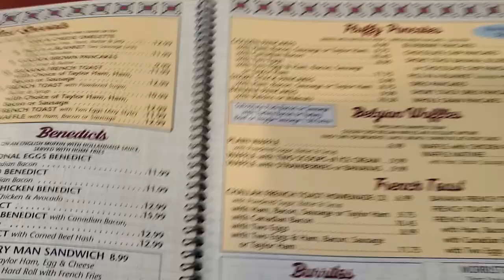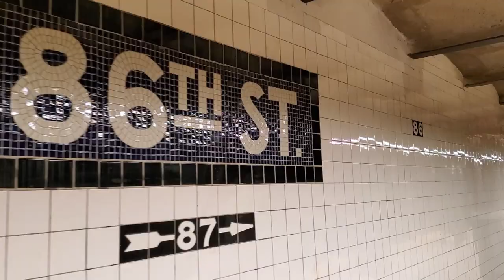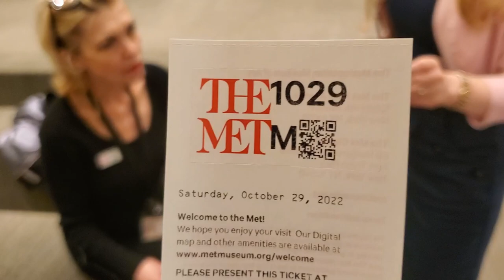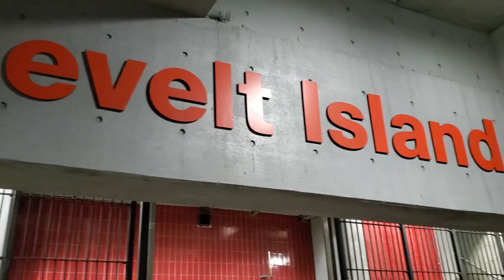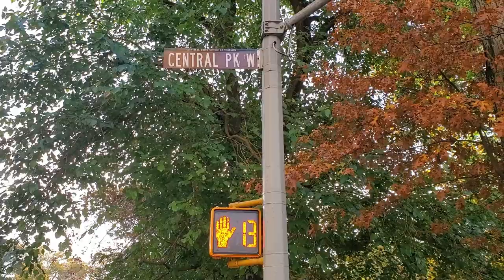New York City Plein Air Painter Gets Interrogated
Together we can build a community dedicated to exploring the joy of plein air painting in all environments!

Join me on another plein air painting adventure in New York City.  Watch as I cross state lines to celebrate my birthday with family.  We had so much fun, it should be illegal.

00:45  "Cumpleaños Feliz" by Clara Mendes
01:31  "'Kings and Queens" by Ramin
06:37  "Complications" by LVGOON